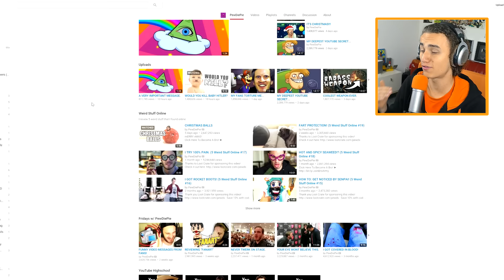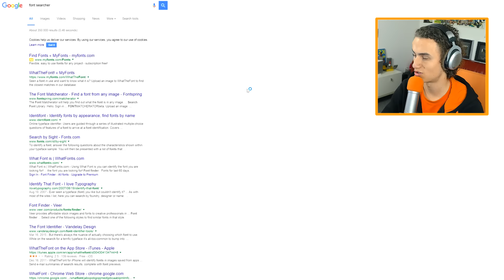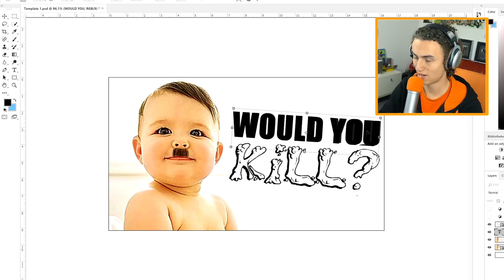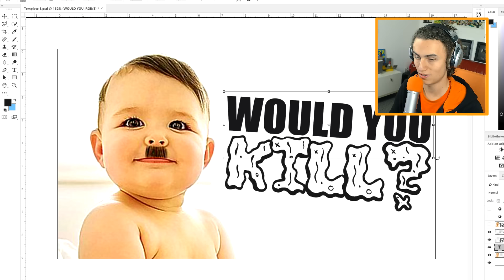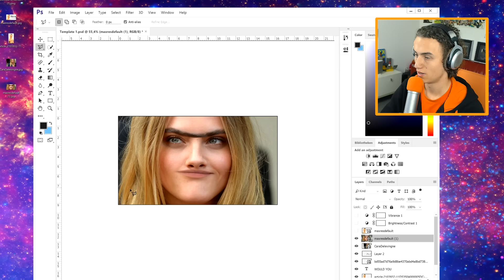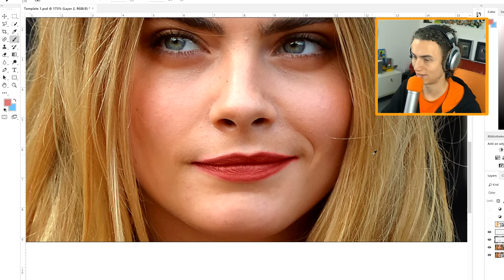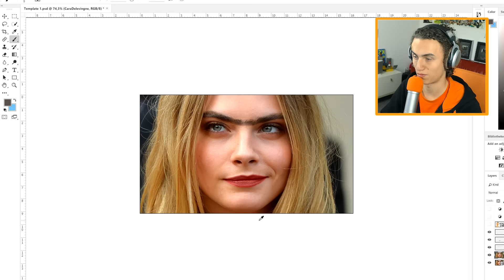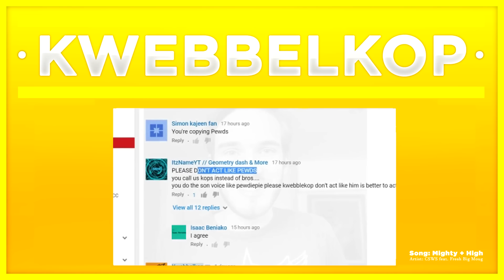COPYING OTHER YOUTUBERS! #7 (PewDiePie)